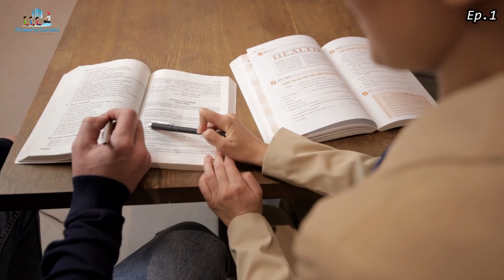Ep. 1 | How to improve Parent Child Relationship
This is the first video of the series "How to improve parent child relationship" by Rajwant Singh Mohali.